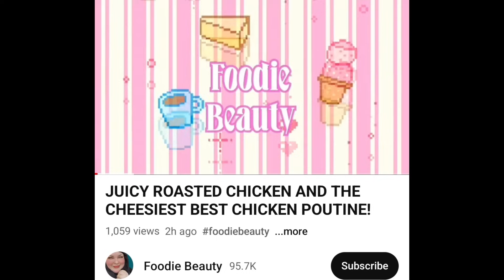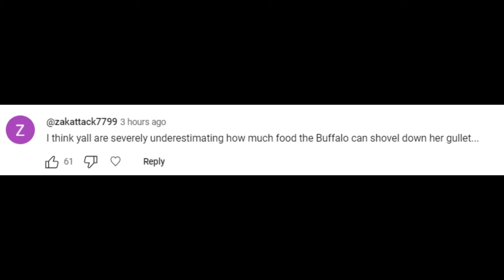Foodie Beauty Films The Worst Mukbang Ever